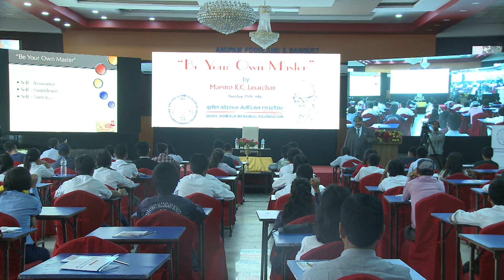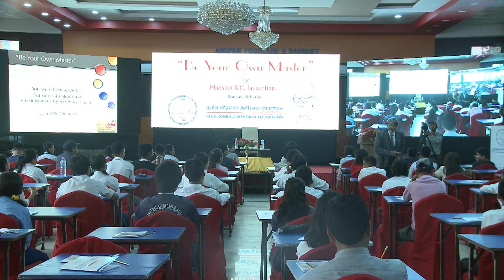Maestro K.C Janardhan - Be Your Own Master at Sushil Koirala Memorial Foundation Part-2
Be your own Master!
Maestro K.C Janardhan with his inspirational program in an event organized by Sushil Koirala Memorial Foundation on the 15th of July, 2018.